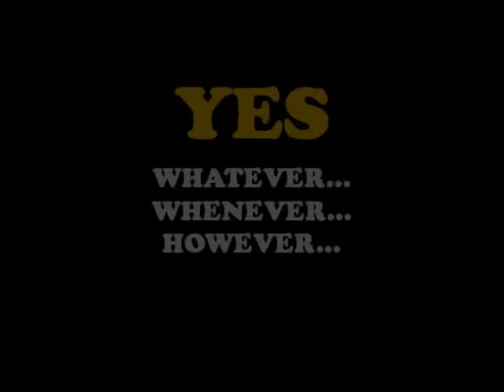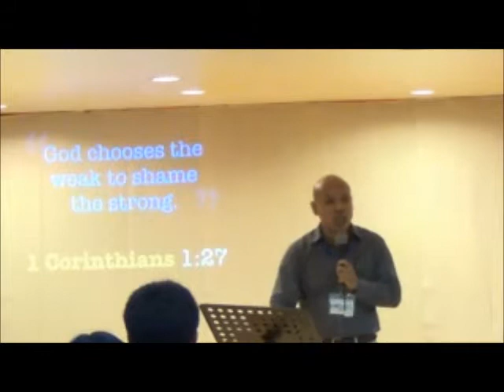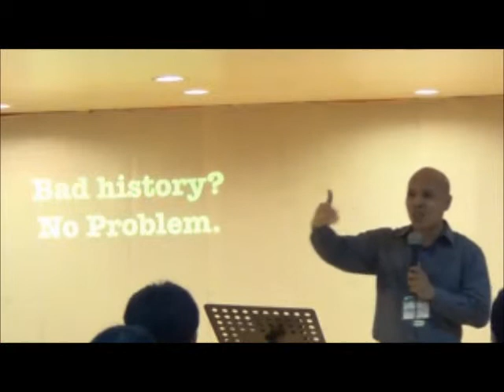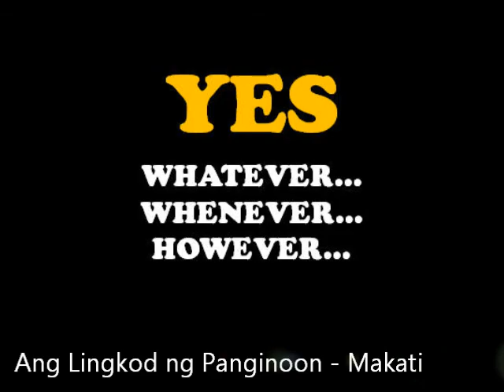Responding Yes to God - Part 1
Ang Lingkod ng Panginoon Makati
BWM Installation - An exhortation by Brother Abyong Calo

Federal Seafood Restaurant, Makati City